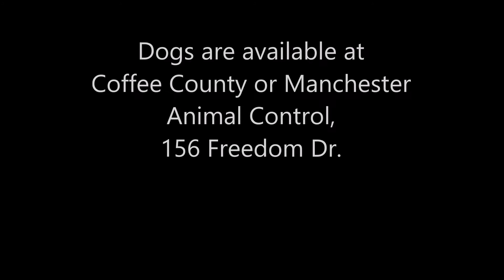Adoptable Dogs of the Week for Jan. 10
More adoptable dogs available at the local animal shelters.